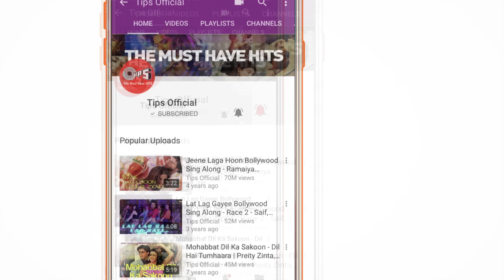Tujhko Kya | Ghulam | Aamir Khan & Rani Mukherjee | Udit Narayan | 90's Hit Hindi Songs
Shake your body on the beats of Aamir Khan & Rani Mukherjee's quirky song 'Tujhko Kya' From their superhit movie 'Ghulam', Sung by Udit Narayan, Jojo, Surjeet. Music by Jatin-Lalit.

Set 'Tujhko Kya' as your Mobile Callertune (India Only)

Singer(s): Udit Narayan, Jojo, Surjeet
Music Director: Jatin-Lalit
Lyricist: Indeevar

Movie Cast & Crew:
Producer: Mukesh Bhatt
Director: Vikram Bhatt
Cast: Aamir Khan, Rani Mukherjee

Song Lyrics:

Tujhko Kya, Tu Tu Tujhako Kya
Yeh Paise Kahaan Se Aaye Hai, Isase Tujhko Kya Kaam
Tujhe Kya Parwaah, Masti Mein Bita Tu Shyaam
Daaru Hai Kiski Soch Mat, Tujhe Pine Se Hai Kaam
Meri Baat Sun, Mat Ped Gin, Khaa Pyaare Bas Tu Aam

Karta Hai Koi Pyaar Kisise, Karne De, Karne De
Marta Hai Jo Koi Kisi Par, Marne De, Marne De
Karta Hai Koi Pyaar Kisise, Karne De, Tujhko Kya
Marta Hai Jo Koi Kisi Par, Marne De, Tujhko Kya
Dilwaalon Ka Faisala Hai, Tujhko Kya
Are Unaka Apna Maamala Hai, Tujhko Kya, Tujhko Kya
Daaka Pade Ya Tuti Koi Tijori Ho, Tujhko Kya
Tere Ghar Mein Kya Hai Jiski Chori Ho, Tujhko Kya
Woh Toh Thehre Paisewaale, Tujhko Kya
Are Hote Rehte Hai Ghotaale, Tujhko Kya, Tujhko Kya

Hum Dulhe Ke Saathi, Samjhe Ladkiwaale
Ladkewaale Samjhe Hum Saale, Dilwaale
Are Daawat Hamne Khaali, Usaki Bear Chadhali
Gair Ki Shaadi Apni Diwaali, Diwali
Hey Kya Bura Hai, Kya Bhala Hai Sochake Milata Hai Kya

Hum Jaiso Ke Liye Hi Paise Seth Kamaaye
Paise Seth Kamaaye Hum Kaaye
Are Unake Pate Par Apna Money Order Aa Jaaye
Jab Banda Jaaye Hai Le Aaye, Le Aaye
Jit Bhi Apni Pat Bhi Apni, Har Haalat Mein Jit Hai